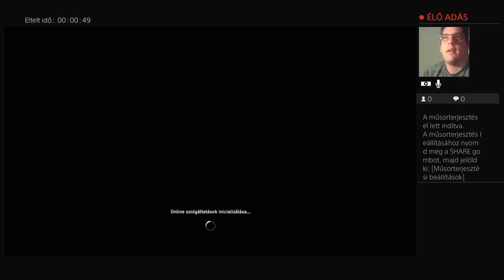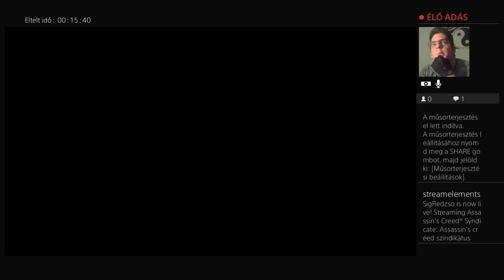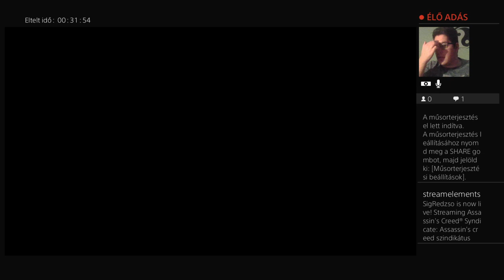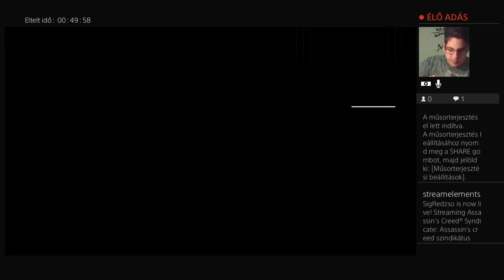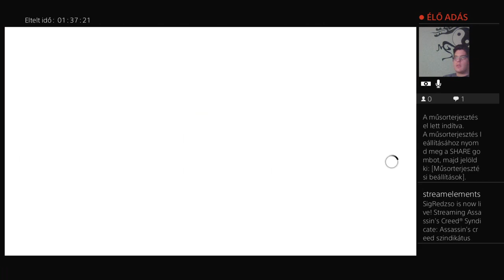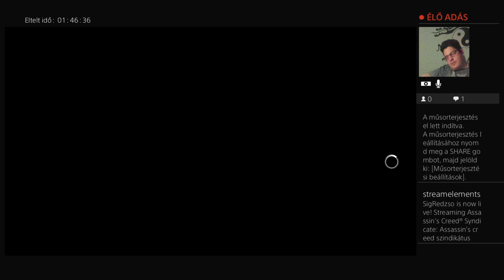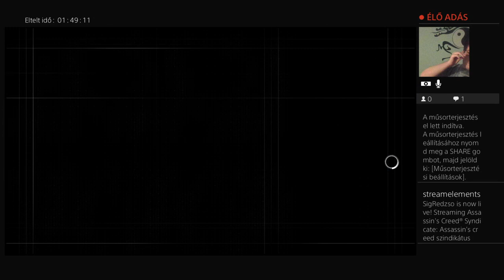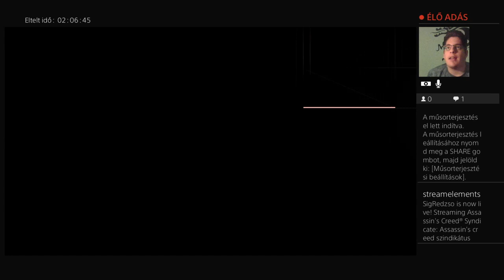Assassin's Creed Szindikátus Jan 18